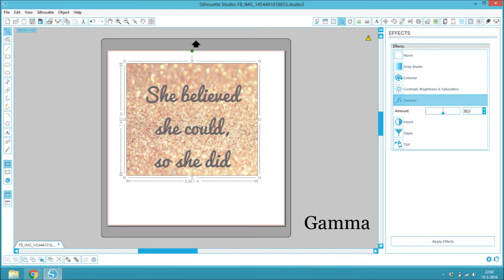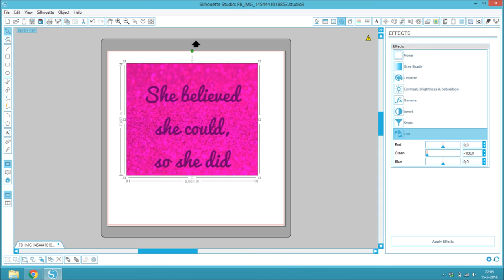DIY How do i use the effects button in the silhouette studio software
Doe het zelf Hoe gebruik ik de effecten knop in de silhouette studio software